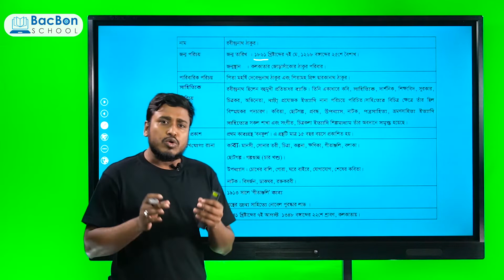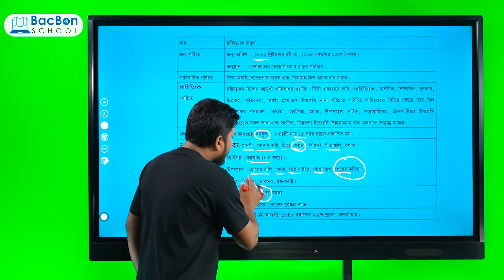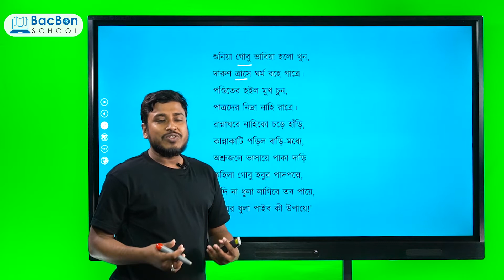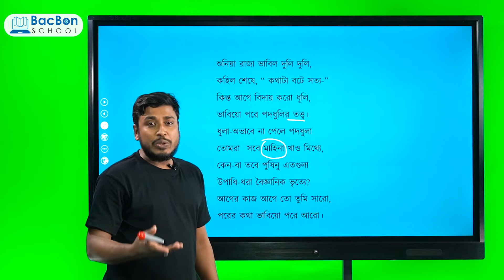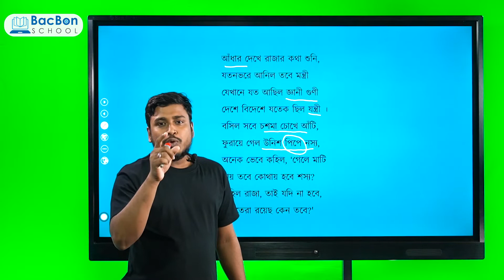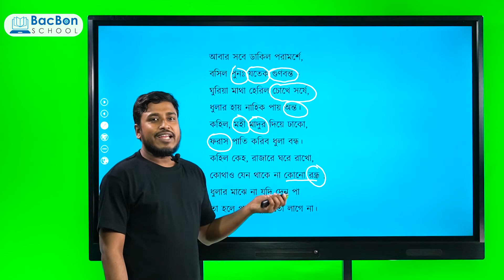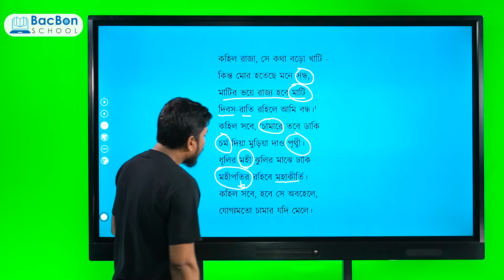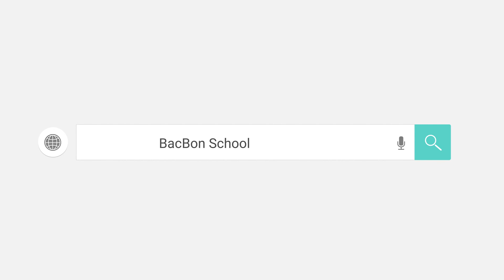কবিতা : জুতা আবিষ্কার | বাংলা | নবম-দশম শ্রেণি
শ্রেণীঃ নবম-দশম শ্রেণি
বিষয়ঃ বাংলা
আলোচ্য বিষয়ঃ কবিতা : জুতা আবিষ্কার
শিক্ষকঃ এম. এম. মুহিত
শিক্ষার্থী,  ঢাকা বিশ্ববিদ্যালয়